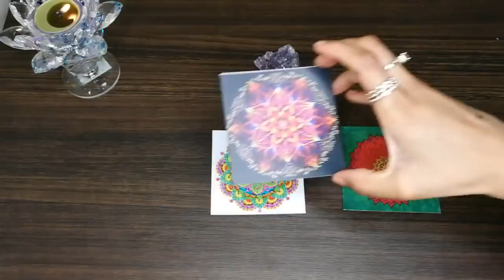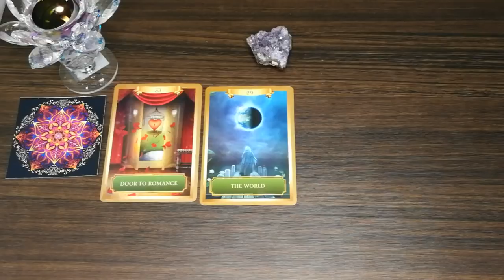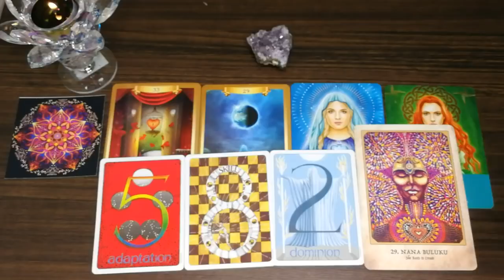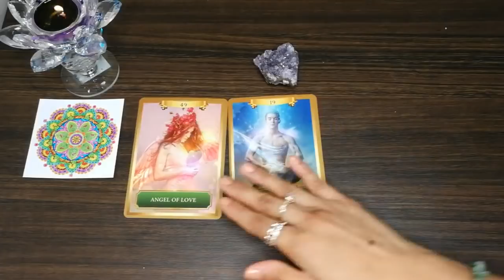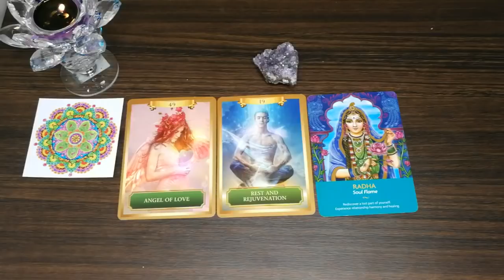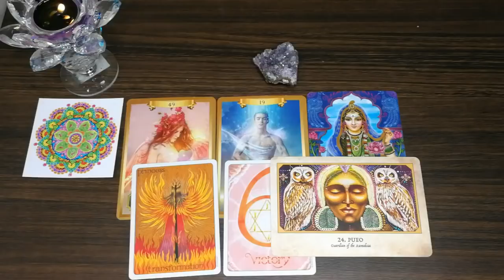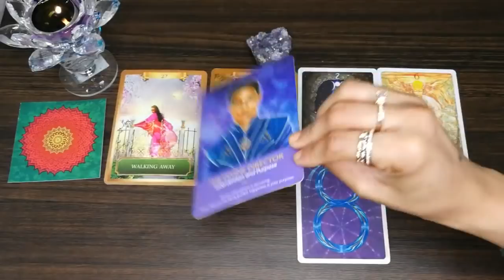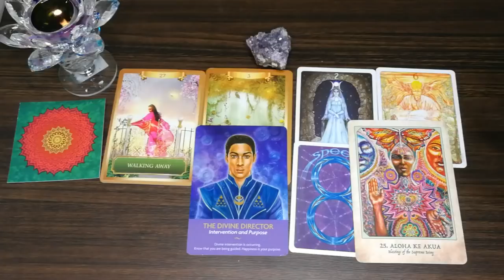PICK A CARD 🥳HIGHER SELF MESSAGES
Time stamps 🕛

Pile 1: 1:20

Pile 2: 11:22

Pile 3: 26:02

Earth warrior oracle

Gill tarot